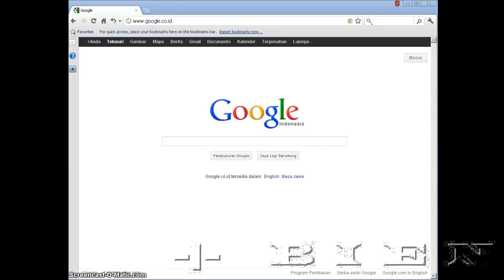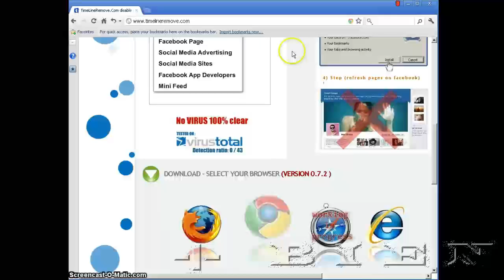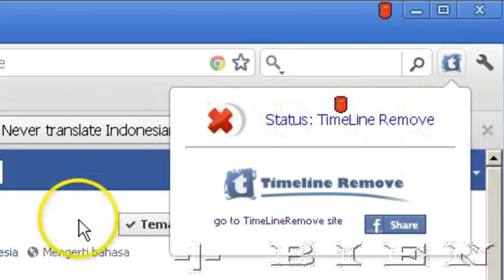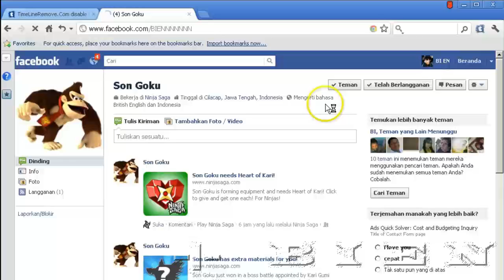HOW TO REMOVE TIMELINE FACEBOOK.mp4